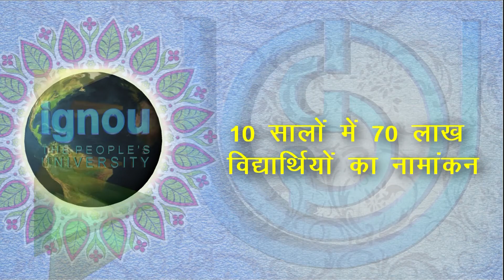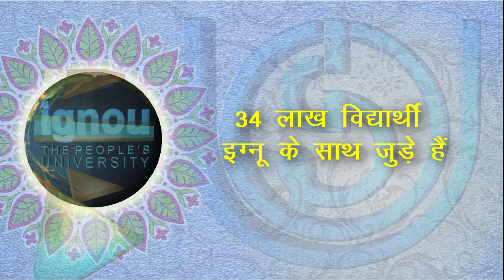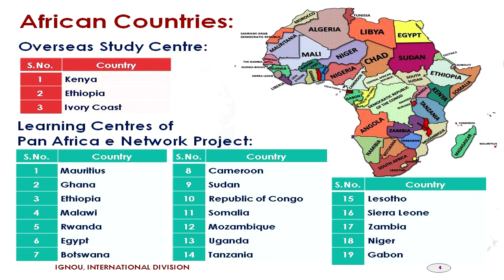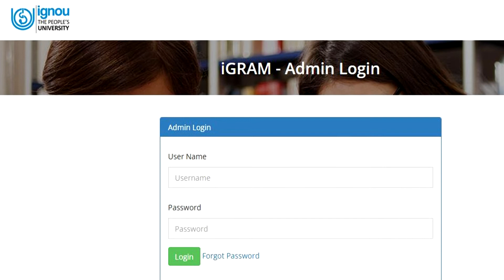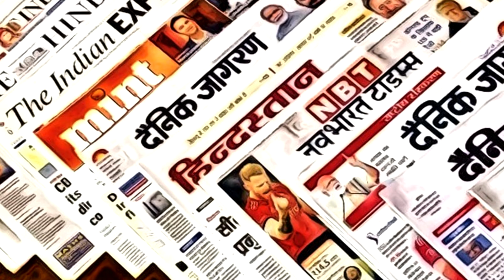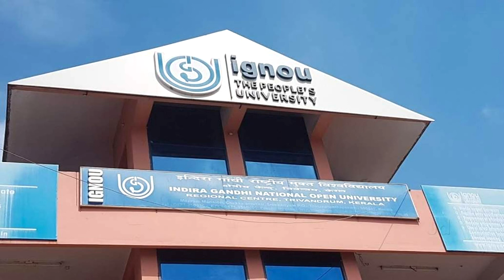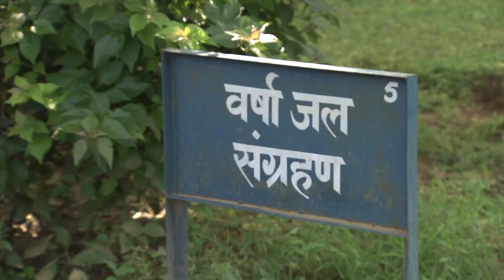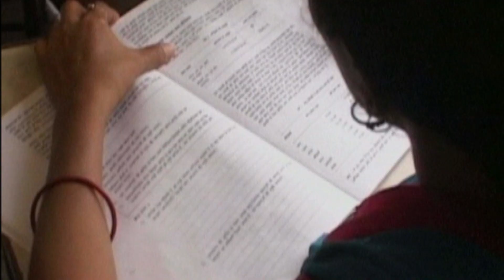IGNOU Foundation Day 2021